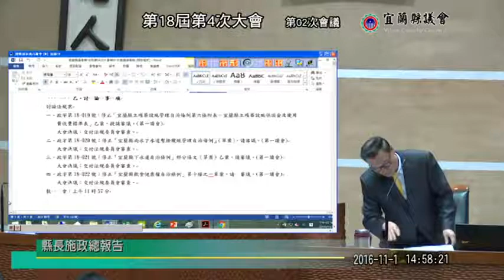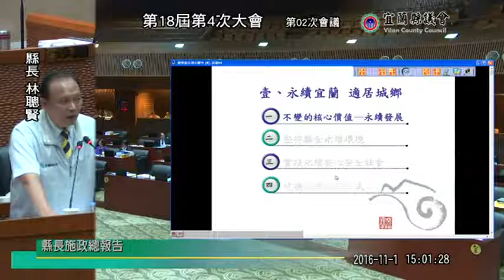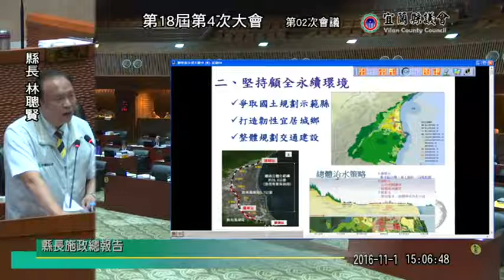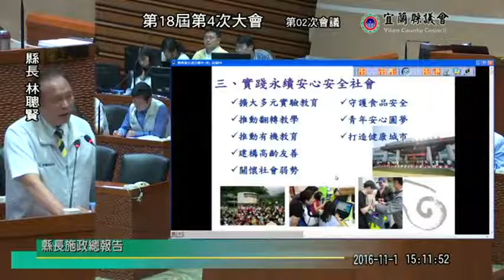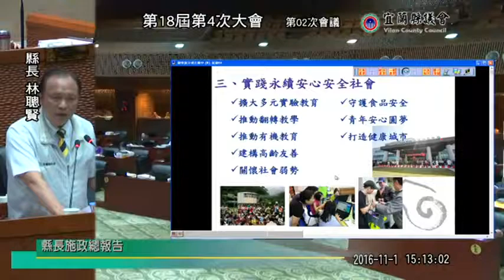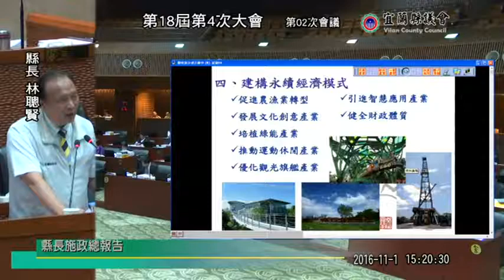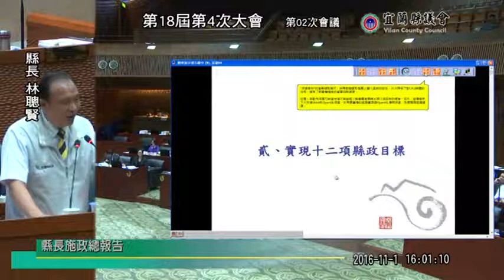宜蘭縣議會 20161101 縣長 林聰賢 施政總報告 【議會演哪齣？】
報告事項 (一)宣讀議事錄 (二)縣長施政總報告